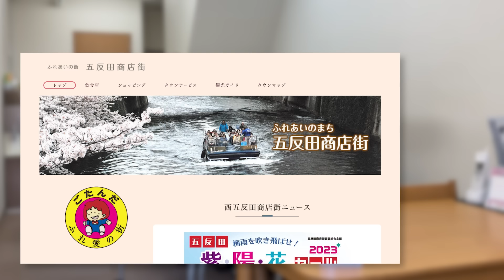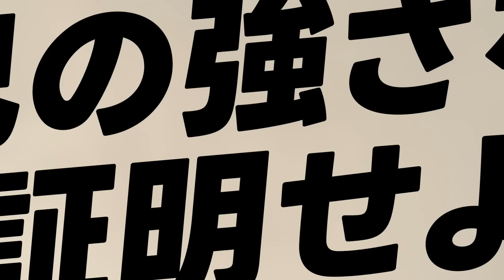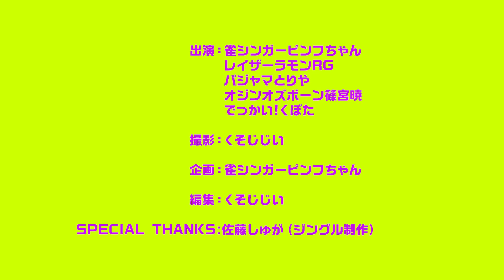【#54】芸能界の闇に迫る！ゴシップトーク対決！レイザーラモンRG×オジンオズボーン篠宮【でっかい！くぼた】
ジャンワラを見ているというオジンオズボーン篠宮が緊急来店！ゲストに来てくれるまでの経緯を熱く語る！！RGのゴシップトークに触発され、篠宮もとっておきのゴシップを放り込む波乱の回！！

若手連荘バトルはパジャマとりやの出待ちをしていたという、でっかい！くぼたが登場！R-1準々決勝進出の実力者だが過去に浅井企画をクビになった苦い過去を持つ男！その衝撃の理由とは！？

一緒に番組を応援して頂けるスポンサー様、撮影スタッフも大募集中です！！

【LOVE♡番組スポンサー】
♡住まいるパートナー
（会社ホームページ）

▶︎チャプター
00:00 予告編
00:37 東1局〜オープニング
01:22 スリムクラブ真栄田は言ってもOK
01:57 クラファン追加応援頂きました
02:32 リスナーお便りのコーナー
04:13 住まいるパートナーCM
04:53 東2局〜ゲスト登場（オジンオズボーン篠宮）
05:23 篠宮の方から番組をフォロー
06:26 ピン以降は松竹のインたけ
07:26 篠宮とRGの関係
08:27 ギャロップ毛利も早い
09:02 オジンオズボーン解散
09:41 世界に目を向けまずはPPAPをパクる
10:26 先輩TKO木下の教え
11:19 TKO木下プロデュースBUCCA44ブランド
12:28 あの事件後の松竹
13:00 爆売れ後輩ヒコロヒー
14:03 爆売れ後輩クロちゃん
15:29 某人気俳優の話
15:56 某オネエタレントA,Bの話
15:36 某オネエタレントCの話
16:58 某オネエタレントDの話
17:21 通販番組ルミ子の食卓のお知らせ
17:44 サッカーマニア小柳ルミ子
18:38 ルミ子＆賢也は世界クラス
19:08 篠宮は美容意識高い芸人
20:14 HGも美容意識が高い
20:54 某大御所芸人の話
21:46 ザンリーグCM
22:21 東3局〜お笑い連荘バトル（でっかい！くぼた）
23:03 危ない物の渡し方
25:33 くぼたは元お笑いのおっかけ
25:54 レイザーラモンのお宝グッズ
26:17 くぼたはピンフとNSC同期
26:45 とりやの出待ちしたくぼた
27:26 R-1は準々決勝進出
27:43 ザブングル加藤より上
27:53 RG&篠宮より上
28:07 勝手に芸能人のサインを考える特技
29:34 MCとゲストのサインを考えてもらいました
30:30 ヒューマン中村と同じスタイル
30:42 サインネタを始めたきっかけ
30:54 芸人の台本ネタのすすめ
31:37 某吉本の劇場の警備はガバガバ
32:09 ポケカマニアくぼた
32:52 芸人仕事以外で食える？
33:33 なぜ浅井企画クビに？
33:59 ポケモンとサインでやってける
34:37 大島みふき「Venus」CM
34:52 雀シンガーピンフちゃん「REACH」CM
35:17 東4局〜エンディング
35:56 YouTubeチャンネル「SHINOMIYA」告知
36:18 ライブ「オジンオズボーン篠宮暁の一回やらせて」告知
36:43 リアルゲイ

【メンバー♀♂】
♀雀荘店長：雀シンガーピンフちゃん
♂レギュラー従業員：レイザーラモンRG
♂ゲスト：オジンオズボーン篠宮
♂挑戦者：でっかい！くぼた
♂撮影：くそじじい
♀企画：雀シンガーピンフちゃん
♂編集：くそじじい
♂SPECIAL THANKS：佐藤しゅが（ジングル制作）

【ジャンワラ📻RADIO】
FMしながわ 毎週土曜日22:30-23:00

♀雀シンガーピンフちゃん
（X）

♂レイザーラモンRG
（X）

♂オジンオズボーン篠宮
（X）

♂でっかい！くぼた
（X）